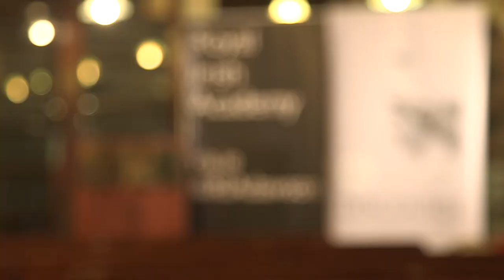Interview with Professor Brigid Laffan MRIA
Professor Brigid Laffan MRIA talks to us ahead of her Discourse lecture in the Royal Irish Academy on 'Ireland's decisive choice for Europe'. Her lecture  discussed how membership of the EU has become Ireland’s geopolitical anchor.